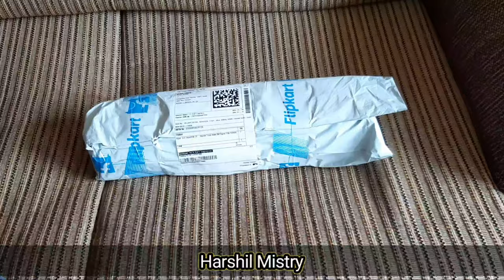Best Tripod Under Rs 299 | Unboxing Mobile Tripod | Harshil Mistry | Tripod 3120A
Hey Guys...

I'm on Instagram as @mr_harshil2002. Install the app to follow my photos and videos.